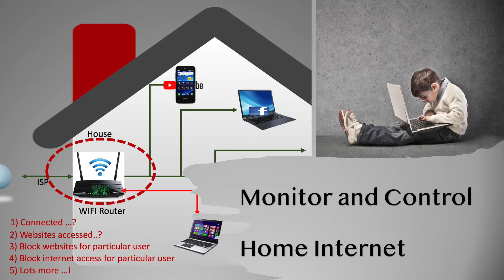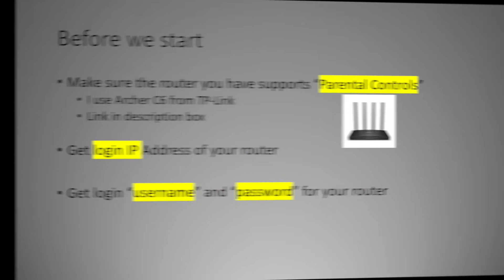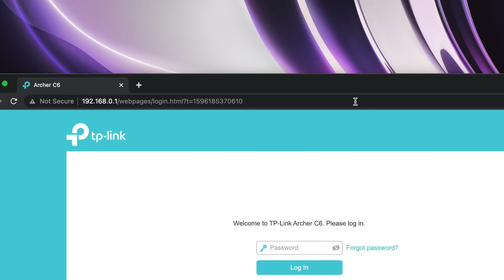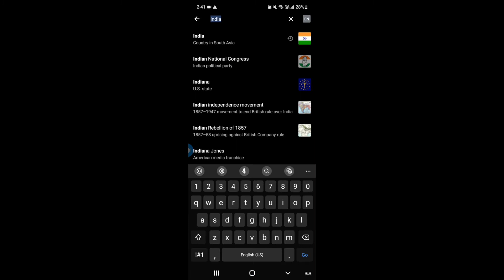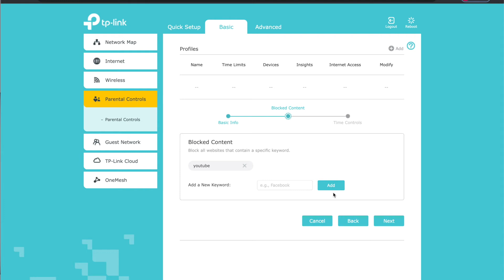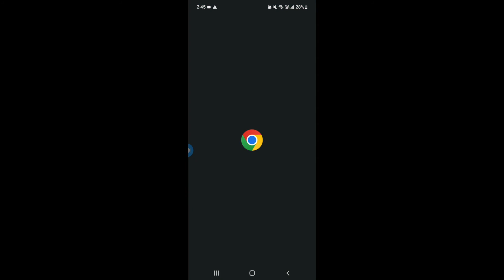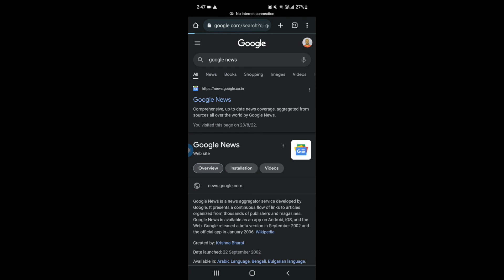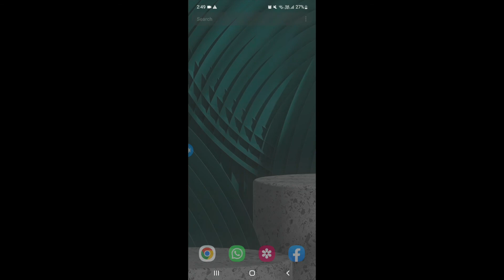Kids Internet Access Monitor and Control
Monitor and control internet access of your kids thru your wifi router.
Basically, login to your wifi/router and see
- Who are connected to internet
- What websites they can access
- Put restrictions of certain websites on certain users
- Block internet for certain users.